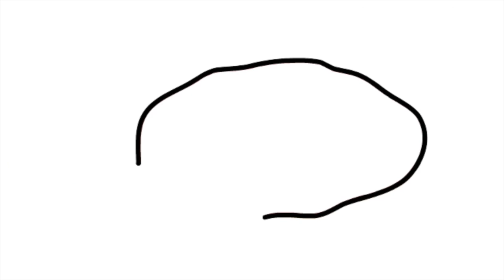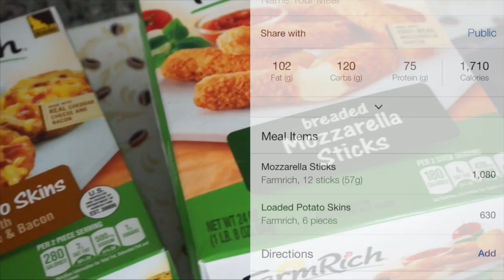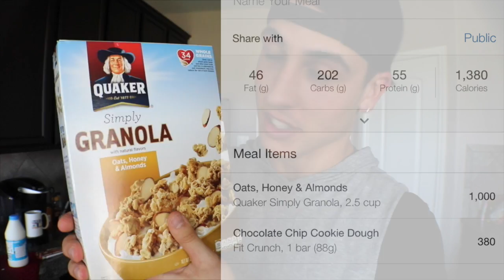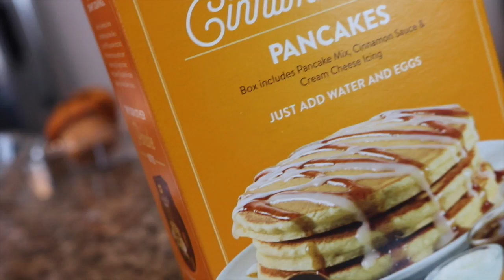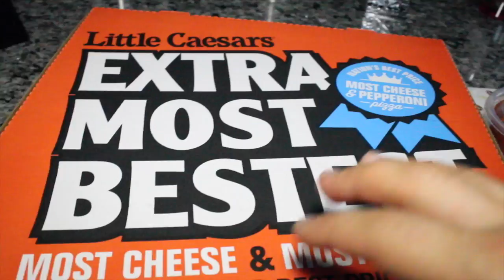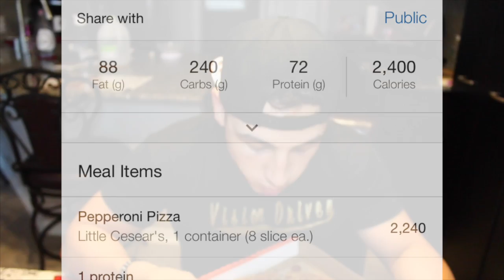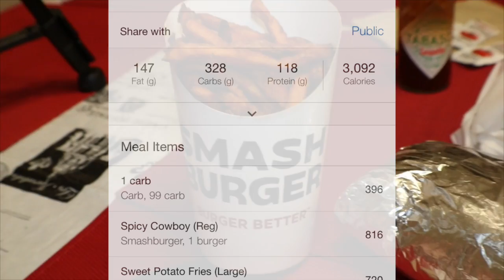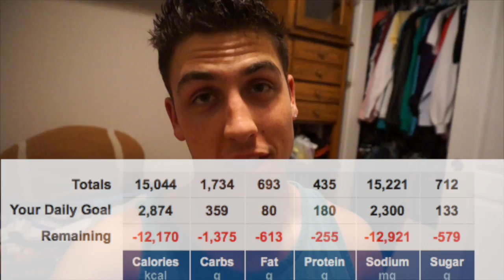15,000 Calorie Challenge| Epic Cheat day| Man Vs Food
Sorry guys had to re-upload due to some copyrighted music. Grab some snacks it's gonna be a long one! (: